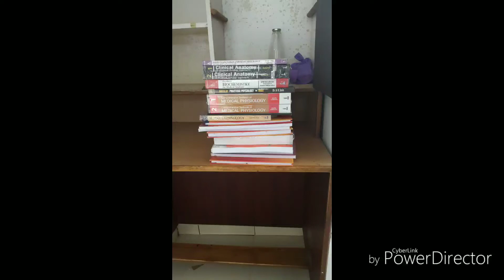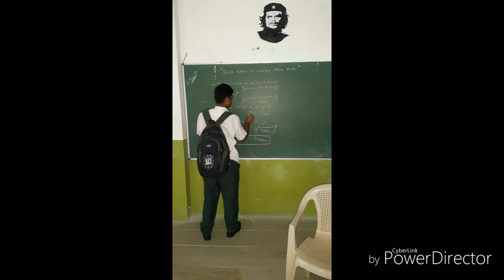Two years down the lane | ME16 | Mustang Eagles